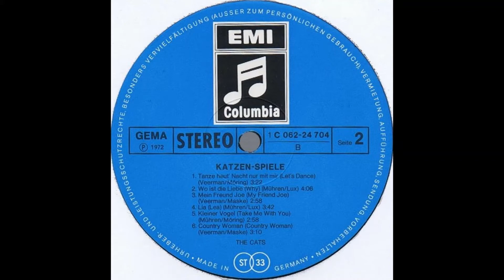The Cats 07 13 Kannst du mir verzelh'n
Katzen-spiele